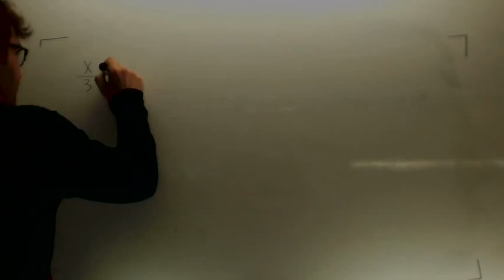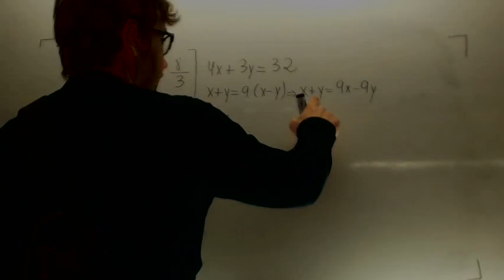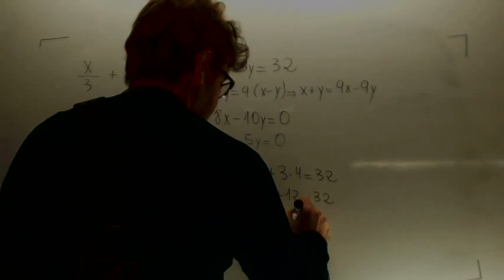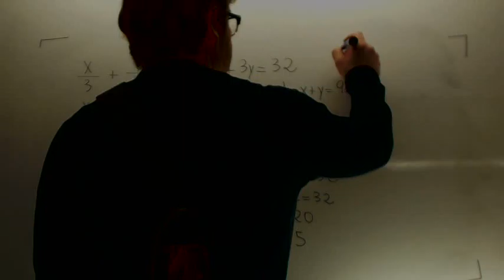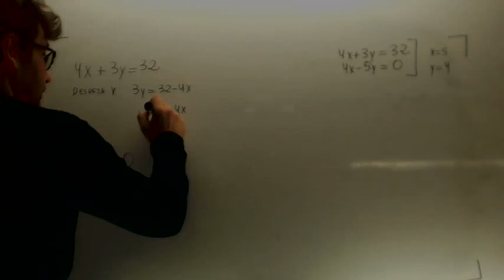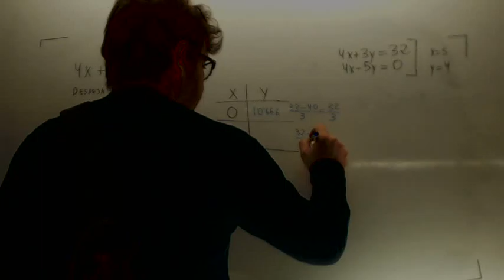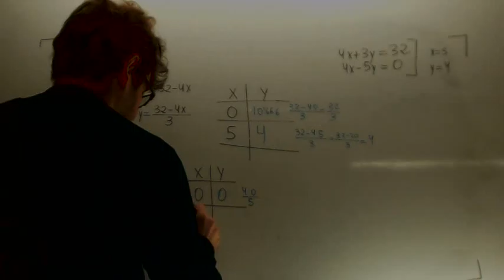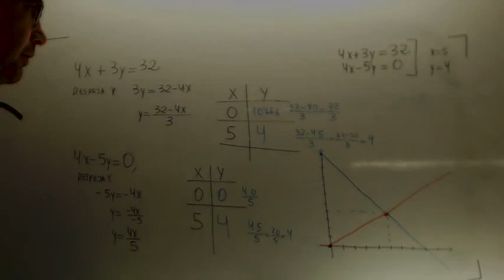Grafica de un sistema de ecuaciones Matematicas 4º ESO Academia Usero Estepona